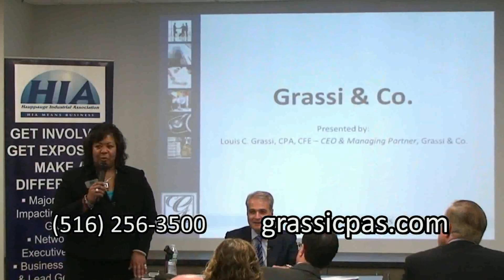Grassi & Co. 2012 HIA-LI Video